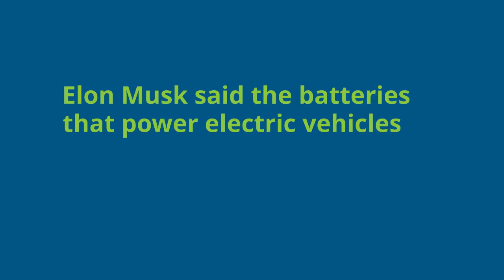Graphite Fact #6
What Elon Musk thinks Li-ion batteries should be called